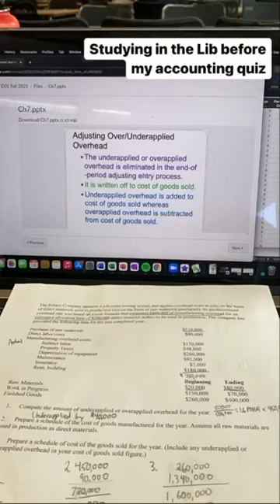A Day in the Life of Haub Business Student Nino Aquino ’23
Saint Joseph's University junior accounting and business intelligence and analytics double major Nino Aquino ’23 shares a snapshot of a day in his life, from playing saxophone in the Chapel Band to pausing for a study break over cold brews with friends at Saxbys. The Hawk Host may not have more hours in his day than the rest of us, but he’s certainly found a way to make the most of his time at St. Joe’s.

Interested in Saint Joseph's University?